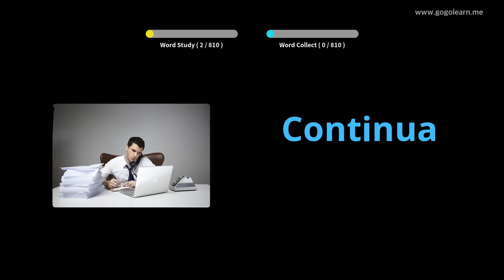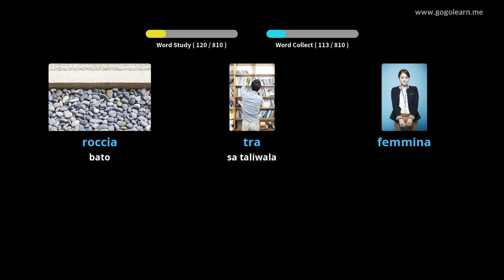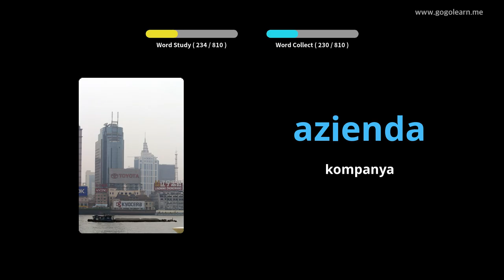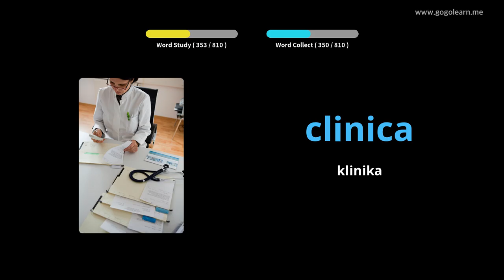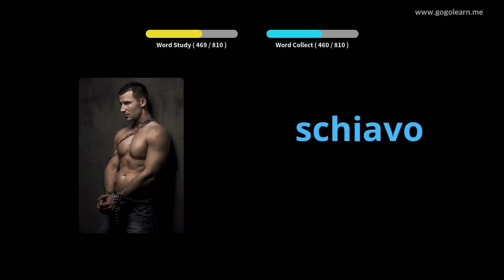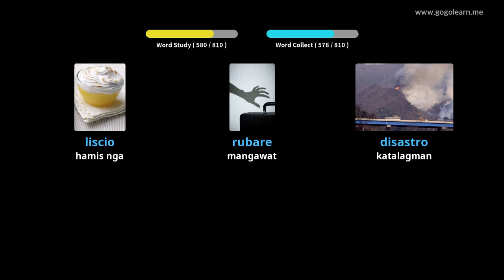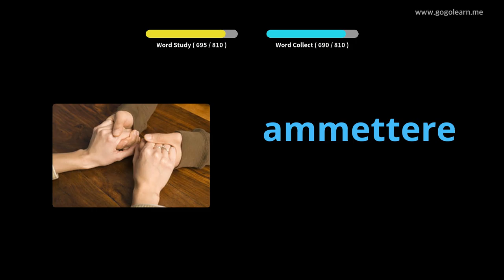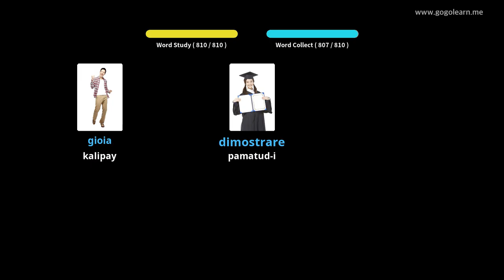Italyano nga Bokabularyo sa Tunga sa Eskwelahan | Golearn